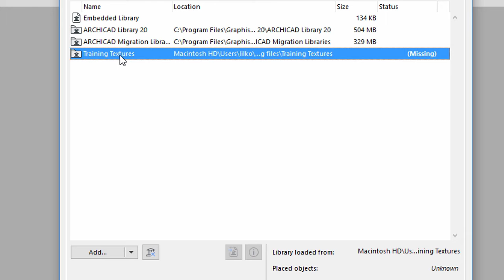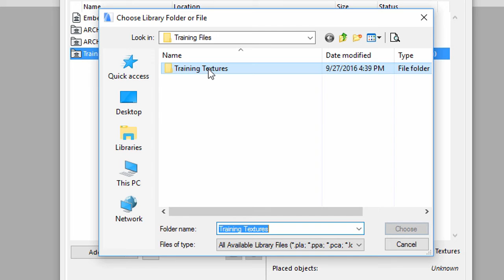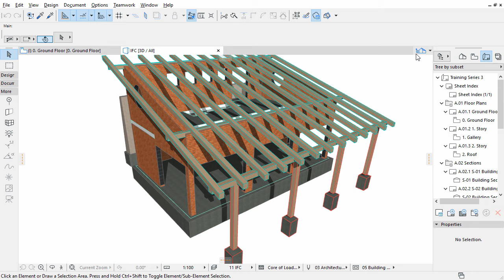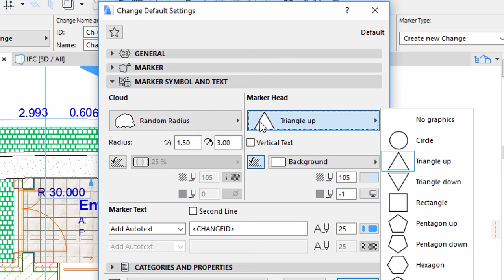Creating Changes - ARCHICAD Training Series 3 – 51/52